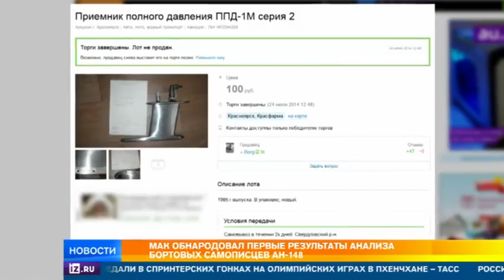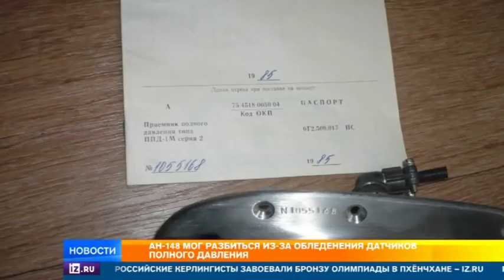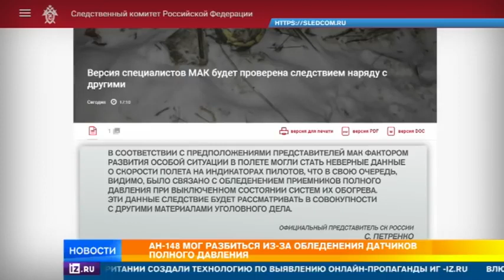МАК обнародовал первые результаты расследования крушения Ан 148 под Москвой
Межгосударственный авиационный комитет (МАК) завершил расшифровку данных параметрического самописца Ан-148, разбившегося в Подмосковье, и назвал одну из возможных причин авиакатастрофы.

По его данным, проблемы возникли спустя примерно через две с половиной минуты после взлете на высоте около 1 тысячи 300 метров и скорости 465-470 километров в час. В этот момент появились расхождения в показаниях скорости на индикаторе пилота и резервном приборе.

Пилоты были вынуждены отключить автопилот, но справиться с ситуацией самостоятельно они не смогли.

Предполагается, что проблемы могли возникнуть из-за обледенения датчиков приемников полного давления, которые замеряют скорость воздушного судна. Обогрев приемников был выключен.

Помимо бортовых самописцев лайнера, на экспертизу были отправлены два двигателя.